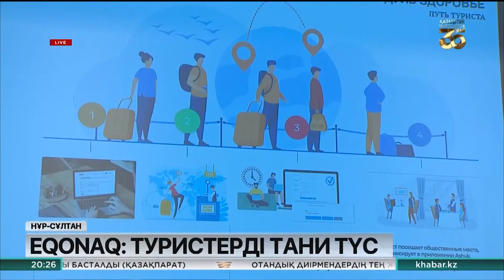Туристерге арналған eQonaq ақпараттық жүйесі іске қосылды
Енді Қазақстанда шеттен келетін туристердің санын ғана емес, сапасын да анықтауға мүмкіндік туады.

Елде eQonaq деп аталатын бірыңғай ақпараттық жүйе іске қосылды. Бұл жүйе арқылы шетелдік туристердің санын ғана емес, олардың сапасын да, атап айтқанда, туристер біздің елде қанша күн тоқтайды, қандай орындарға жиі барады, қандай қызметтерді пайдаланады – бәрін білуге болады.